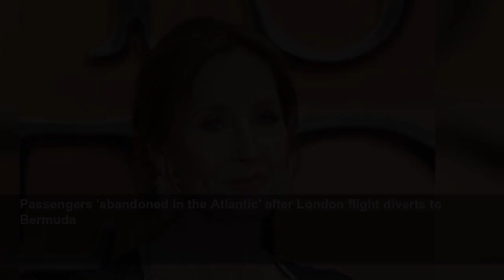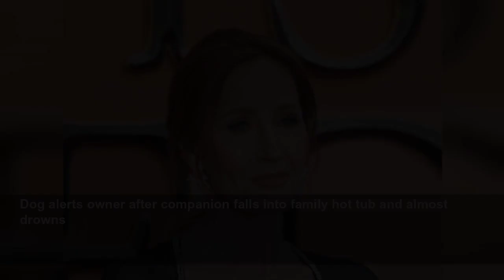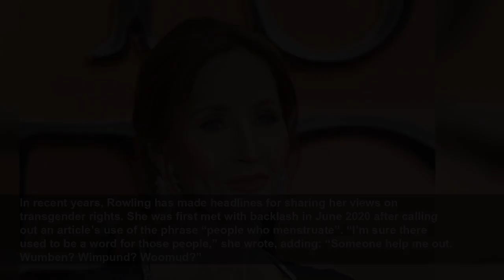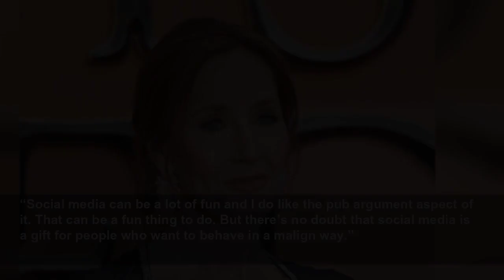JK Rowling says new novel ‘genuinely wasn’t’ inspired by backlash to her comments on the trans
JK Rowling says new novel ‘genuinely wasn’t’ inspired by backlash to her comments on the trans community - ‘The first draft of the book was finished at the point certain things happened’...
The Independent
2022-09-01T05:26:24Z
Happy Feet: Penguin fitted with orthopaedic footwear at San Diego Zoo
Harry Potter star Matthew Lewis claims airline ripped up his first class ticket
LBC line cuts out during talk with digital minister about broadband upgrade project
Scotland: Clean-up operation begins in Edinburgh after bin strike ends
Meghan Markle says Prince Harry ‘lost’ his father in Daily Mail privacy battle
Harry Potter author JK Rowling says social media is 'gift' for online trolls
Passengers 'abandoned in the Atlantic' after London flight diverts to Bermuda
Antonio Conte says Spurs need at least two transfer windows to be ‘really complete’
Moment hotel swept away during heavy flooding in Pakistan
First medic at the scene of Princess Diana's fatal crash 'didn't recognise' her
Harry Styles brandishes chicken nuggets thrown at him on stage
Nasa postpones Artemis 1 launch after hydrogen leak
Married at First Sight UK, trailer
Dog alerts owner after companion falls into family hot tub and almost drowns
Reading and Leeds: Footage appears to show tents on fire at festival
Steve Cooper criticises Richarlison, says he 'wouldn't accept' his players showboating
In recent years, Rowling has made headlines for sharing her views on transgender rights. She was first met with backlash in June 2020 after calling out an article’s use of the phrase “people who menstruate”. “I’m sure there used to be a word for those people,” she wrote, adding: “Someone help me out. Wumben? Wimpund? Woomud?”
In a new podcast interview with Graham Norton on
“I’d written the book before certain things happened to me online,” she said. “I said to my husband, ‘I think everyone’s going to see this as a response to what happened to me,’ but it genuinely wasn’t.
“The first draft of the book was finished at the point certain things happened.”
Through the years, Rowling has repeatedly rejected the idea that she is “transphobic” and has said she “knows and loves” trans people. The author has also received death threats due to her posts and previously had her Scotland address leaked online by activists.
“I think on one level I’m not sure I can. I’m not sure any individual can. I try and behave online as I would like others to behave,” she said. “I wouldn’t ever want to… I’ve never threatened anyone obviously and I certainly wouldn’t want anyone to go to their houses or anything like that.
“Social media can be a lot of fun and I do like the pub argument aspect of it. That can be a fun thing to do. But there’s no doubt that social media is a gift for people who want to behave in a malign way.”